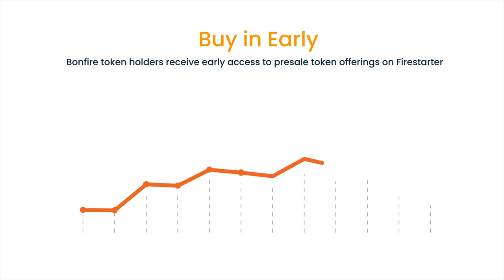Firestarter by Bonfire - Promotional Video